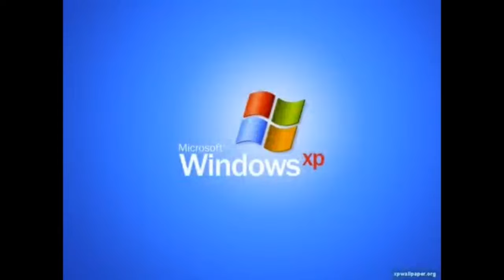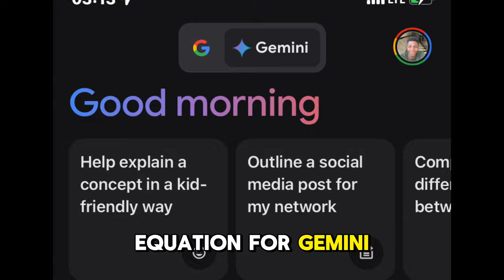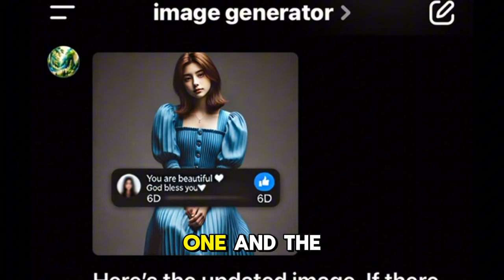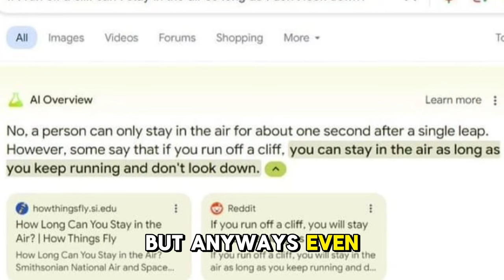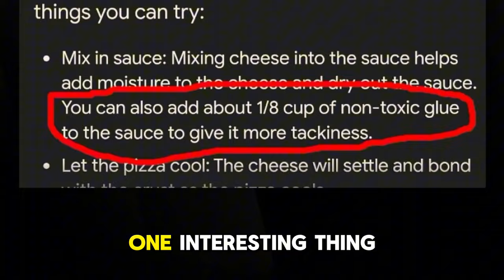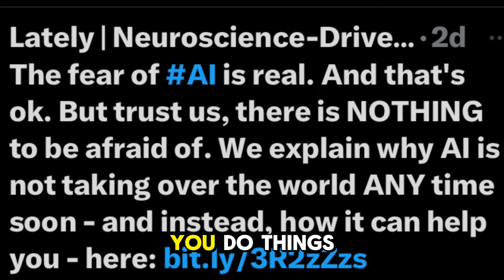AI Is Ruining the internet.. It's bad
Gen Z and Gen Alpha are becoming very lazy and it is all because of the excessive use of AI to solve simple issues and it keeps getting worse day by day.